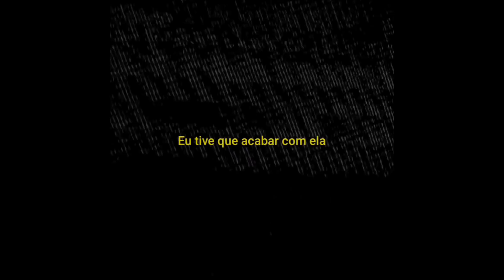As vezes qnd eu tô triste... Alochan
beat: @rx808